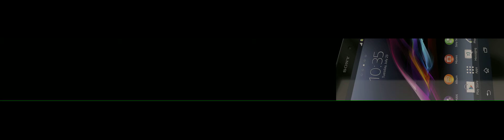ani sony xperia z1 proyeccion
ani sony xperia z1 proyeccion for mediaconcept.
3dstudiomax, particle flow, real flow y afxcs5.
link del dia del evento oct de 2013 proyecion de 45x5 metros